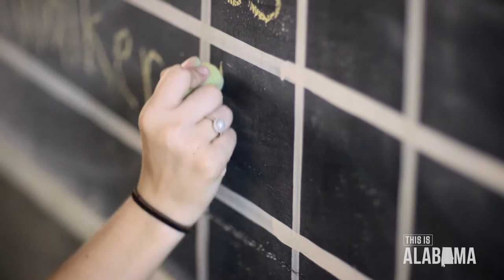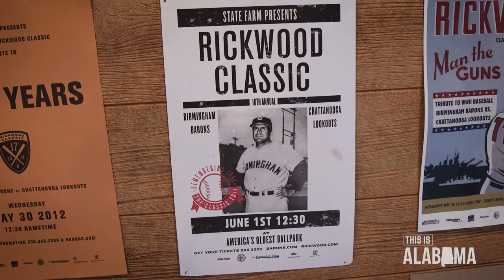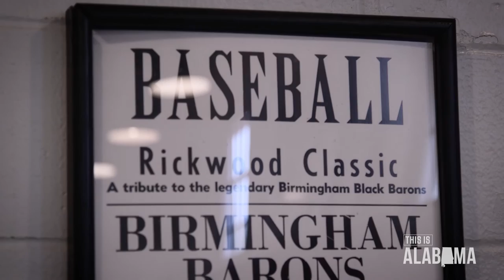Rickwood Classic | This is Alabama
We visit Rickwood Field in Birmingham, Alabama --America's oldest baseball park-- during the annual throwback baseball game, the Rickwood Classic.